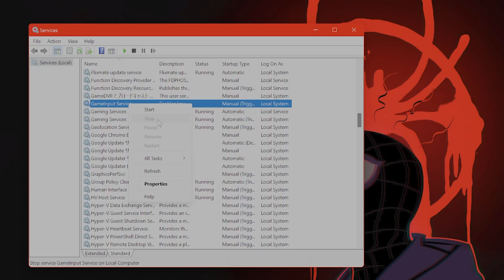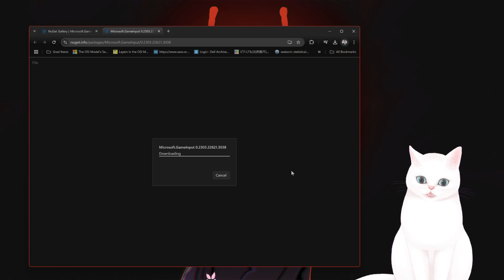How to Fix Mouse and Camera Issues in God of War: Ragnarok (UPDATED)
Having trouble with mouse and camera issues in God of War: Ragnarok? Watch this video for an updated method on how to fix these common problems and improve your gaming experience.